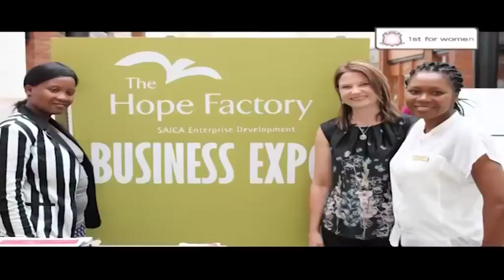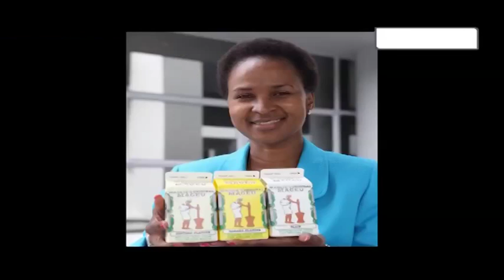Running blue-chip company Shanduka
Tonight Women on Wealth profiles the woman who was head-hunted by Cyril Ramaphosa to help run blue-chip company Shanduka, that's Group CEO, Phuti Mahanyele.  Hope Factory CEO Annie McWalter discusses how mentorship can drive the success of female entrepreneurs and in Power Redefined we bring you business mogul Basetsana Kumalo.